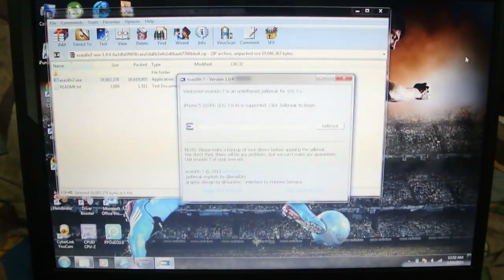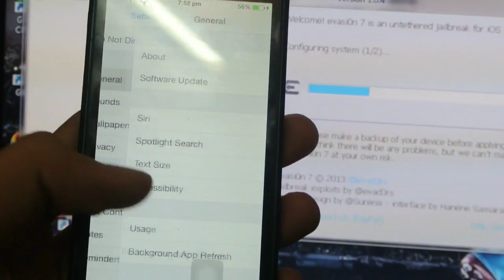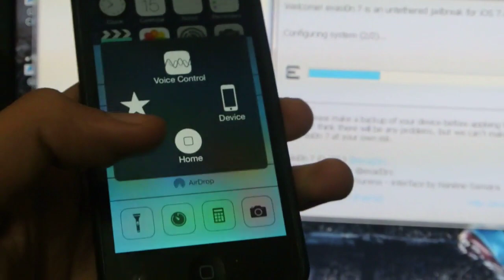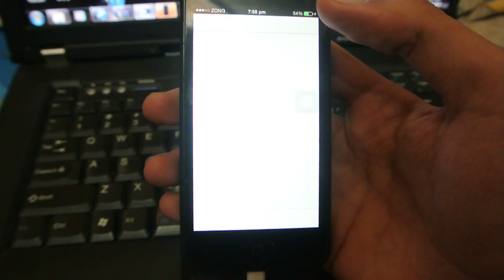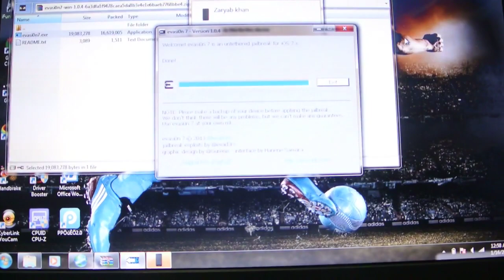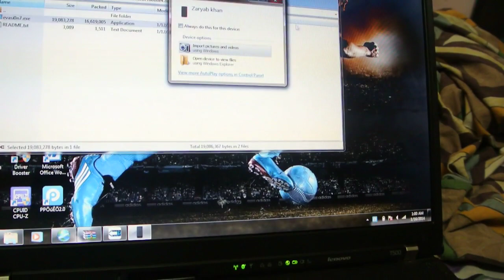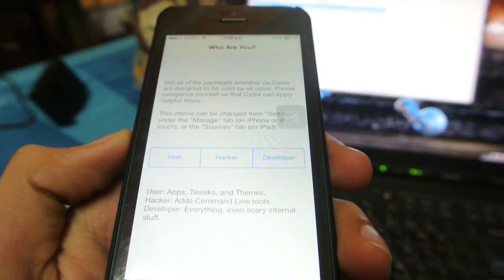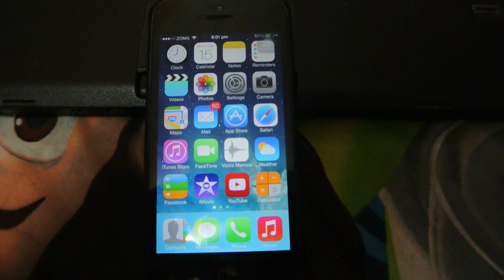How To Jailbreak iOS 7.1, 7.1.1 Untethered in Urdu/Hindi/English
How to Jailbreak iOS iOS 7.1.1 iOS 7.1 iPhone 5 iOS 7.1, iPhone 5S iOS 7.1 jailbreak Untethered  iPhone 5 iOS 7.1, iPhone 5S iOS 7.1 jailbreak Untethered   iPhone 5 iOS 7.1, iPhone 5S iOS 7.1 jailbreak Untethered   iPhone 5 iOS 7.1, iPhone 5S iOS 7.1 jailbreak Untethered   iPhone 5 iOS 7.1, iPhone 5S iOS 7.1 jailbreak Untethered  Using EvasiOn 7 Jailbreak Utility.Evasion7 v 1.0.4 V of Jailbreak. Full jaibreak tutorial in Urdu & English.